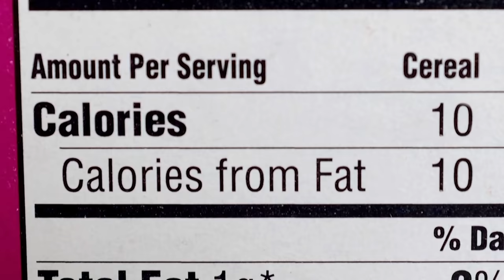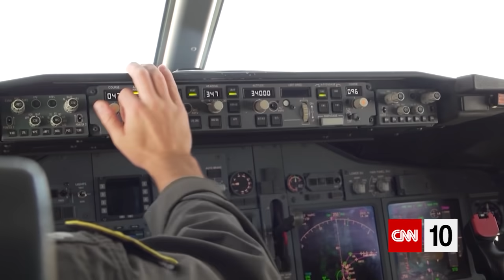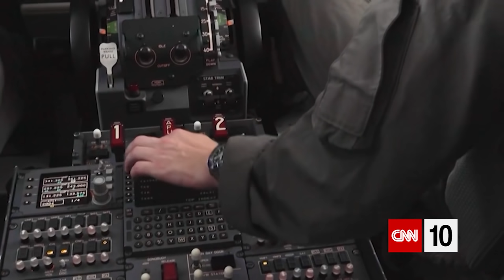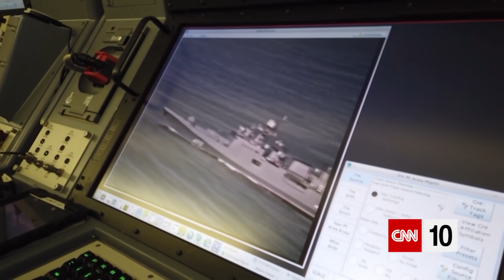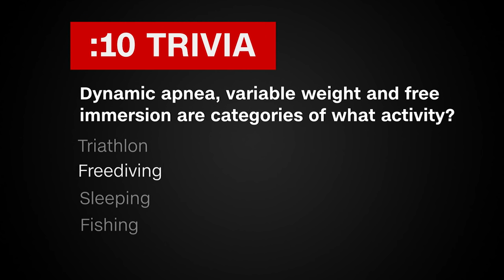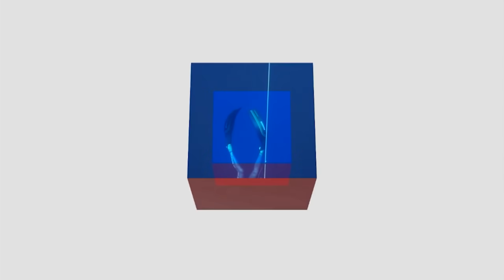Taking Flight Over The Black Sea | October 1, 2020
Take flight with the U.S. Navy as it's tracked by Russian fighter jets over the Black Sea. Get a sense of some of the campaign changes brought about by coronavirus. Take the plunge with a record-setting freediver. And strap on a jetpack to soar over the English Lake District.